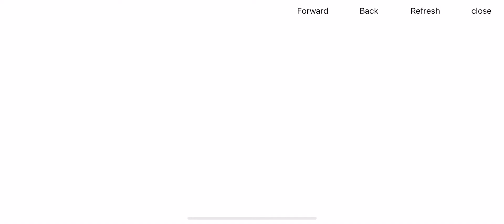PHANTOMS : TANG DYNASTY - iOS - (Ultra Graphics) - Level 22 - Gameplay #3 - iPhone 11 Pro Max